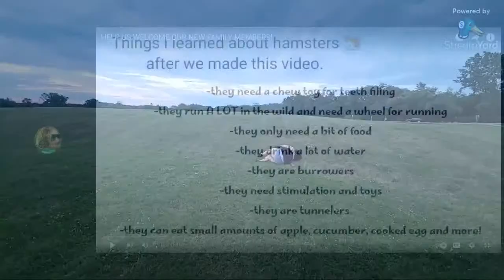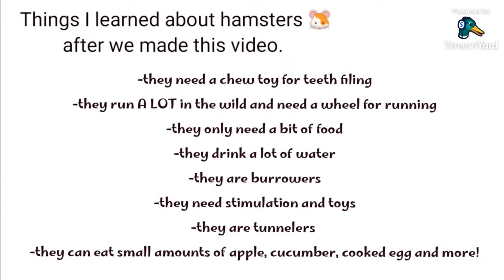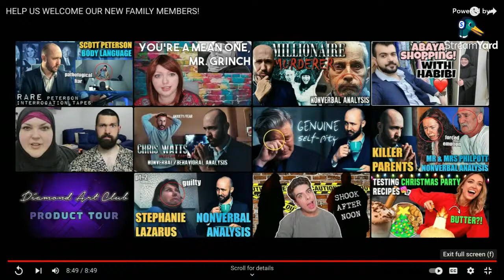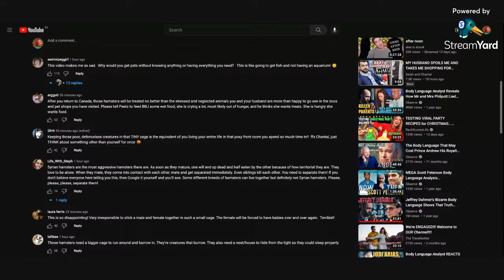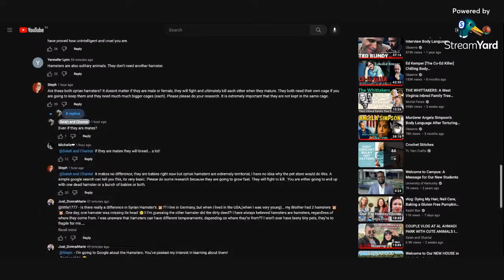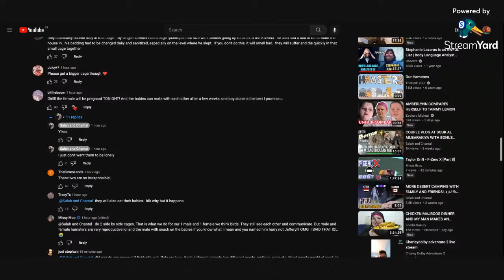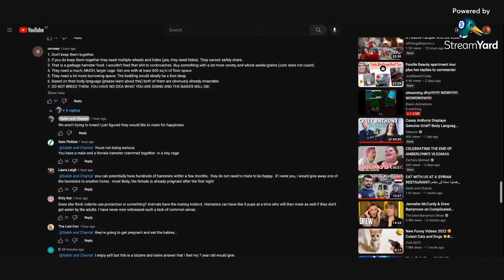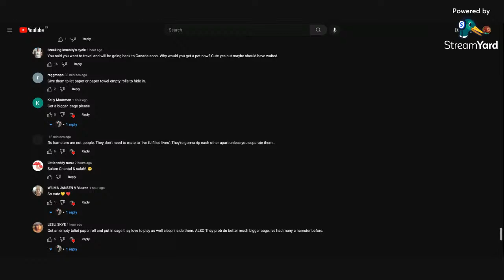Foodie Beauty Gets M&F Hamsters In Same Cage | LIVE